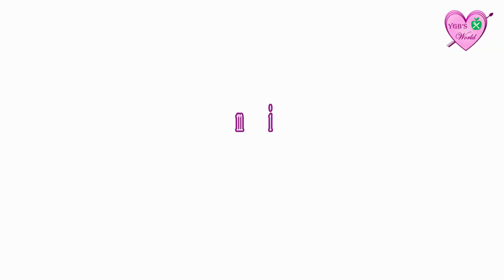Kid's Pink Badam halwa for snacks box in Tamil | Almond Sweet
DESCRIPTION:

In this video we will see how to make Pink Badam Halwa in tamil.
Usually badam or almond is very good for health...It is suitable for all age groups especially for kids...
We can make it in all occasions or simply for kids snacks box best alternate instead chocolates...
Adding food color will definitely trigger them to eat moreover we added brown sugar which is good for health.

BENIFITS:
Almonds or badam contain lots of healthy fats, fiber, protein, magnesium and vitamin E. The health benefits of almonds are it lower blood sugar levels and reduce blood pressure. They can also reduce hunger and promote weight loss.
Almonds Are Loaded With Antioxidants and Prevent Harmful Oxidation of LDL Cholesterol.

Overall this is an extraordinary healthy sweet. 😊

INGREDIENTS:
Badam - 1 cup
Brown sugar - 1 cup
Boiled milk - 1 cup
Pink food color - 2 pinch (mix 2 pinch of pink food color in 6 spoon of warm milk)
Cardamom - 2 pinch
Ghee (CLARIFIED BUTTER) - 4 table spoon

PROCEDURE:

Let's see how to make Almond paste

-To remove the skin of Badam (Almonds).
-Take 1 cup of badam in a bowl, add 2 cups of water soak for 2-3 hours or put in hot water for 1/2 an hour to make it fast.
-Peel the skin.
-Add 1 cup of Almonds and 1 cup of milk to a Mixer jar grind into a coarse paste.

Now let's see how to make Badam halwa

-Heat the non-stick pan, add 3 table spoons of ghee.
-Once ghee is melted add almond paste.
-After the paste is fully absorbed by the ghee add 1 cup of brown sugar.
-Keep the flame in medium till end, so that badam cooks well.
-Stir it continuously, until the sugar dissolves completely.
-When it starts to bubble slightly, add mixture of pink milk and keep stirring continuously.

-After 10 minutes add 2 pinch of cardamom powder and a pinch of salt to enrich taste.
-Stir continuously to avoid burning and let it cook for 10 minutes again.
-After 10 minutes halwa is almost ready now we get perfect texture.
-Finally, when it doesn't stick to pan add 1 spoon of ghee and turn off the flame otherwise it starts caramelizing.
-For decorating I used white chocolate chips.

Cooking is an art, love and patience are secret ingredients. Always be happy and make others happy by your cooking… 😊